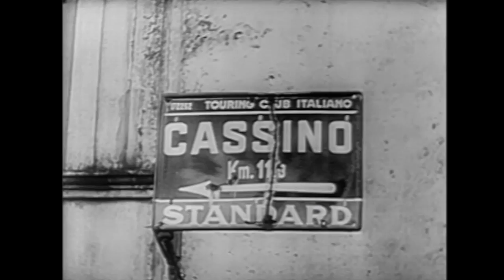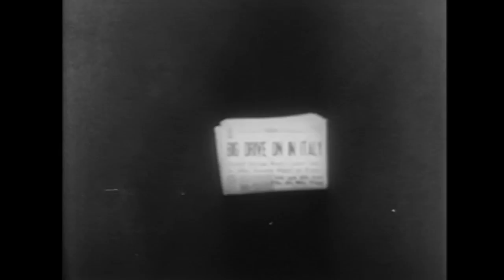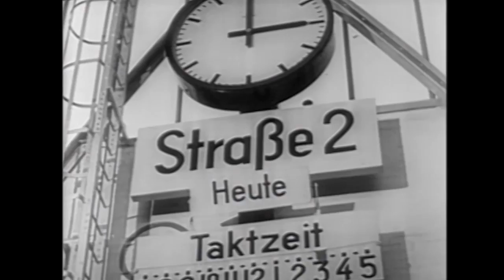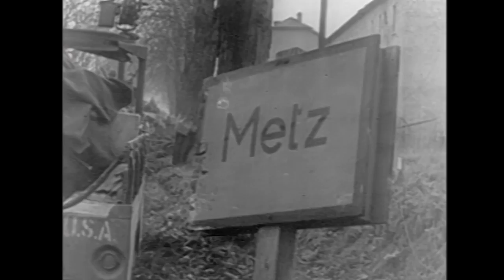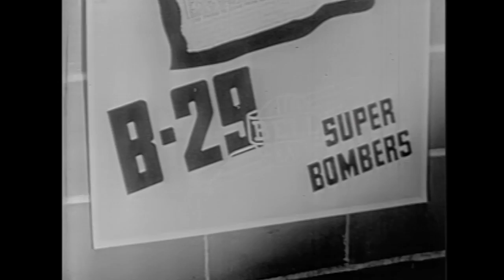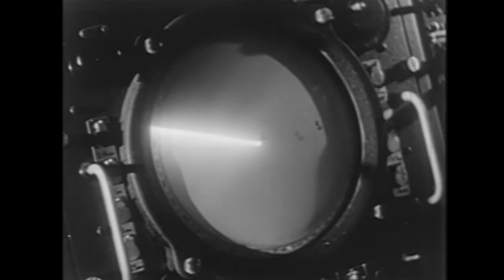The History of U.S. Military Air Power - America's Great Victory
Witness the incredible advances air power made during World War II. The sneak attack on Pearl Harbor forced the U.S. into the War and into the skies. Watch as the Doolittle Raiders retaliate, bombing Tokyo and lifting the spirits of all Americans. See a generation of remarkable leaders who will dominate the United States Air Force for decades to come.